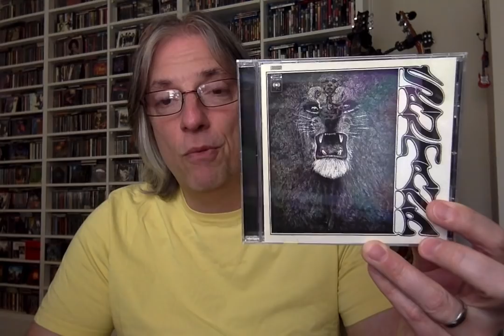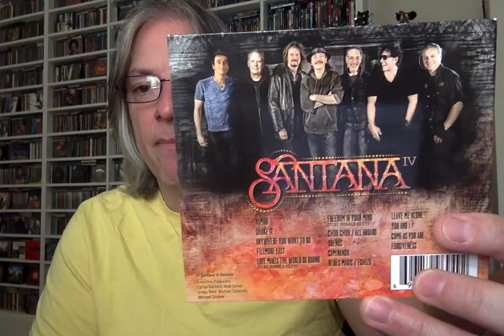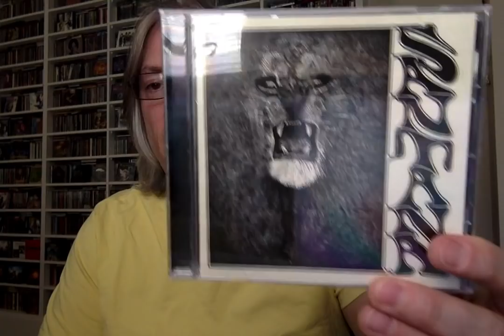Favorite Albums Through the Decades: Santana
Join Pete Pardo as he lists his favorite album released in each decade by legendary Latin rock act Santana.